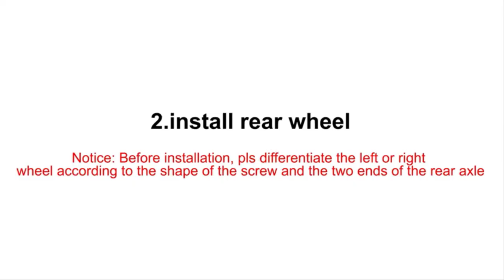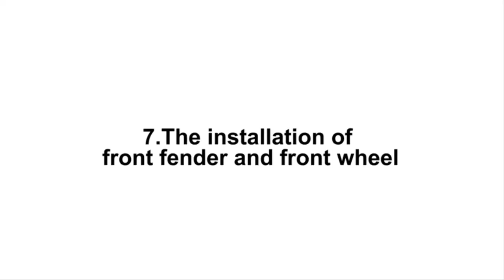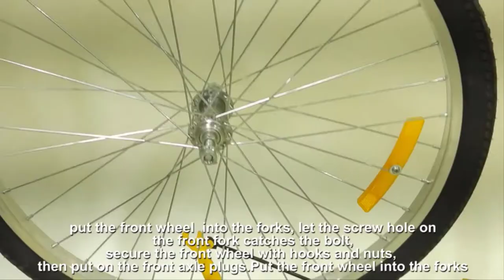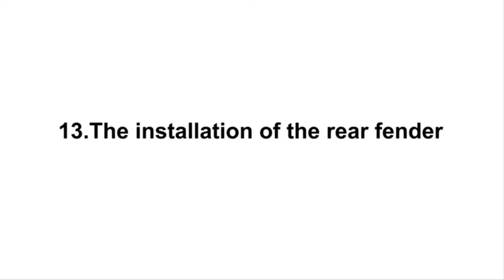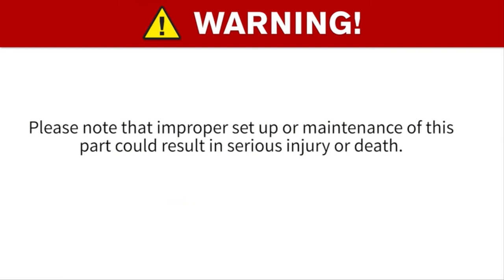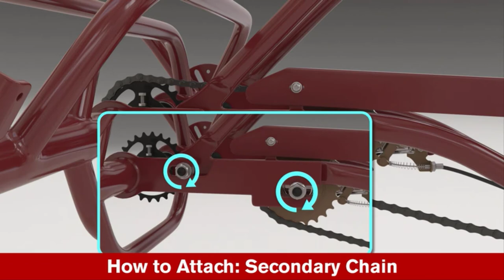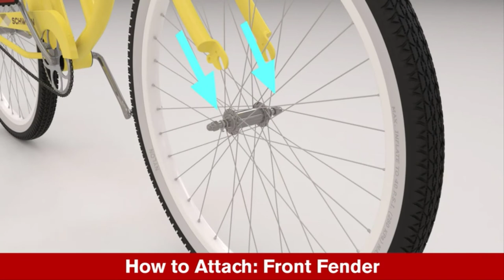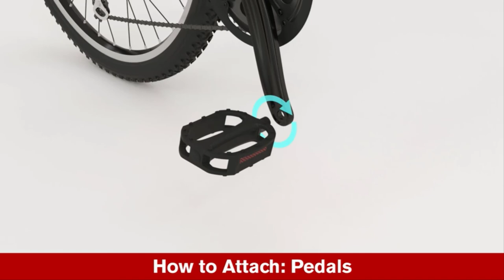Best Adult Tricycle 2021 ✅ The Amazing Reviews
Here is the links detail for the Best Adult Tricycle 2021

1. Adult Tricycles Three Wheel Trike Bike Cruiser 7 Speed, Adult Trikes 24 inch Wheels Low Step-Through with Cargo Basket/Full Assembly Tool for Women, Men, Seniors

B08FR8WYCQ

2. Schwinn Meridian Adult Tricycle, Three Wheel Cruiser Bike, Multiple Speeds and Electric, 26-Inch Wheel Trike, Cargo Basket, Adjustable Handlebars, Multiple Colors, Women Men

B088HW6WHX

►Adult Tricycles Three Wheel Trike Bike Cruiser 7 Speed, Adult Trikes 24 inch Wheels Low Step-Through with Cargo Basket/Full Assembly Tool for Women, Men, Seniors - Best Adult Tricycle 2021
★US Prices - B08FR8WYCQ

►Schwinn Meridian Adult Tricycle, Three Wheel Cruiser Bike, Multiple Speeds and Electric, 26-Inch Wheel Trike, Cargo Basket, Adjustable Handlebars, Multiple Colors, Women Men - Best Buy Adult Tricycle 2021
★US Prices - B088HW6WHX